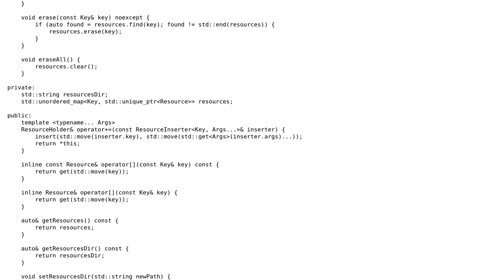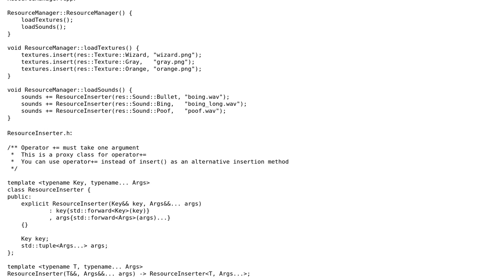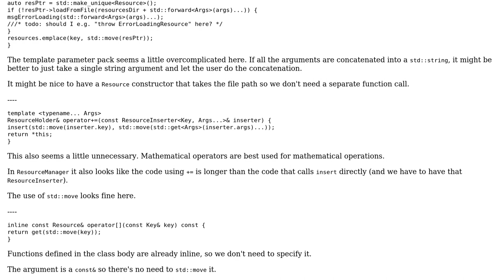Resource management classes in C++ game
With thanks & praise to God, and with thanks to the many people who have made this project possible! You are responsible for your own actions.